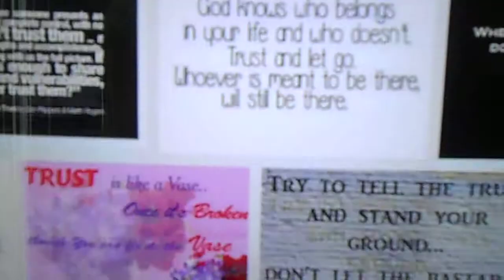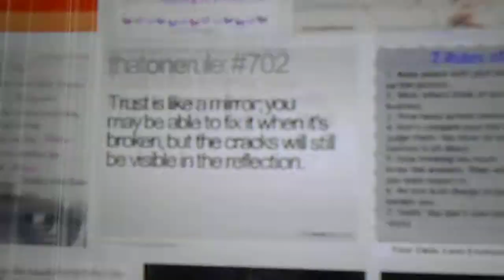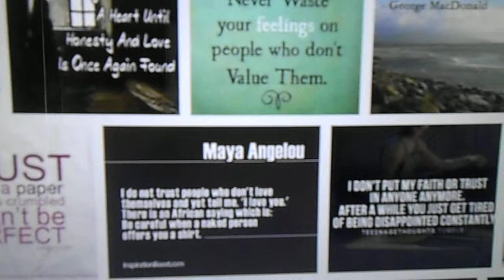12/21/13: Video from 12/21/13: No sanctuary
It shows:

--part of a page of quotes about the word "trust"

Last night, when I was looking at a page of quotes like these, it seemed as if someone had sent a quote to the screen that said something like "Sometimes it's better to be clueless about what's happening around you, because if you knew it would quietly kill you."

The quote had a number with it, that started with "14" and the rest of the number was a conglomerate code.

That happened after I'd already had all the prescribed pills that I have out and had been thinking about taking them all, for the unprescribed purpose of ending my horrible life.

I thought the quote was probably meant to say that if I knew where the SICK, SADISTIC, ILLEGAL videos of me are online, and how many people have already seen them, I would want to kill myself.

Although I knew how vicious whoever had sent me that quote was being, there's only so much a person can take.  I did something that I haven't done for a while, which was to scroll through some porn websites, looking for the SICK, SADISTIC, ILLEGAL videos of me.   I didn't find them.

Whoever sent me that quote has no idea what I'm like, even after all this time of having illegal access to everything in my life.

A few months ago, I gave up on the idea that there was anything that I could do to prevent the SICK, SADISTIC, ILLEGAL videos of me from being on the Internet, or from more people seeing them every second for the rest of the time that humanity has as a species.  The promotion of them has been happening for too long, by too many people, too many corporations, and too many other organizations, for that not to be true.  Even though I haven't seen the SICK, SADISTIC, ILLEGAL videos of me, I'm sure that's only because I haven't looked through enough porn websites to find them.

I think all porn should be taken off the Internet.  I would think that even if the SICK, SADISTIC, ILLEGAL videos of me had never been filmed.

Copyright, with noted exceptions, L. Kochman, December 21, 2013 @ 3:47 p.m.